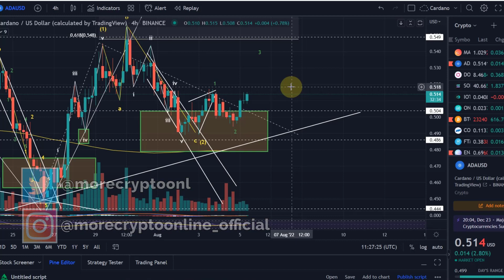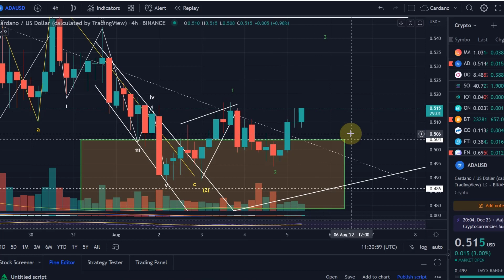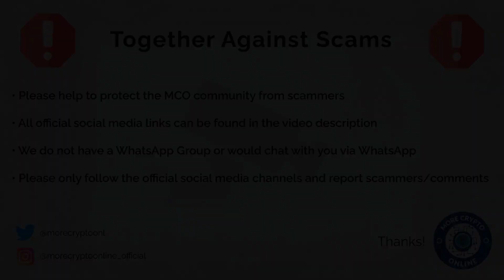Cardano ADA Price News Today - Elliott Wave Technical Analysis and Price Now! Price Prediction!